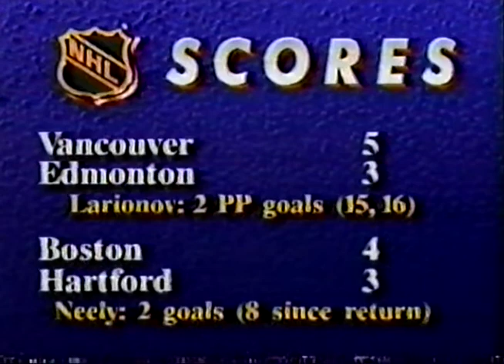Mike Tirico Anchoring on ESPN Back in the Day (1992)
ESPN anchor Mike Tirico on Sportscenter on January 15, 1992.